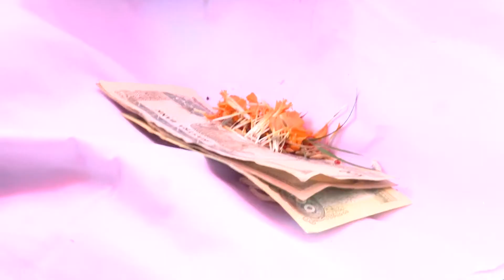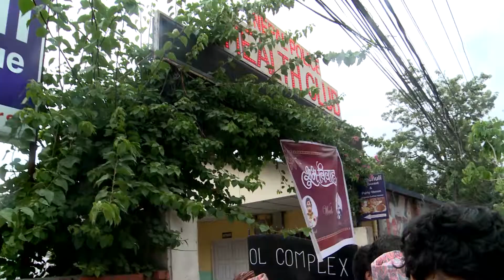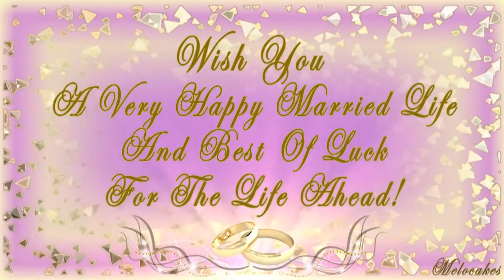Ani Bhanji Wedding 2076 1 26 Part 2